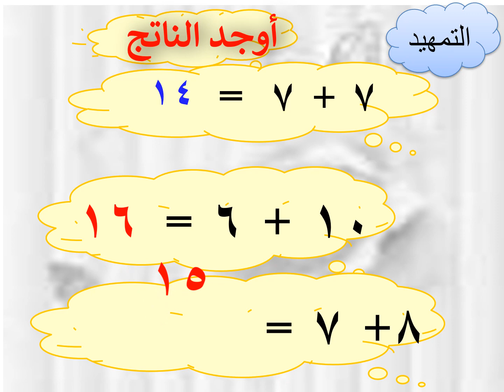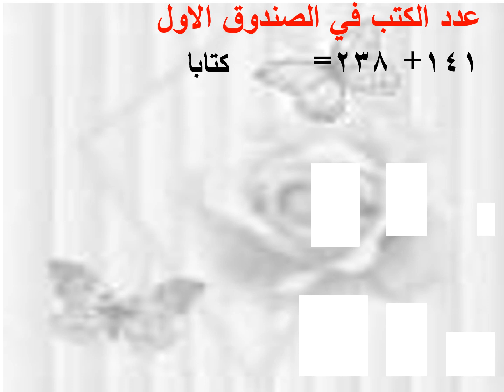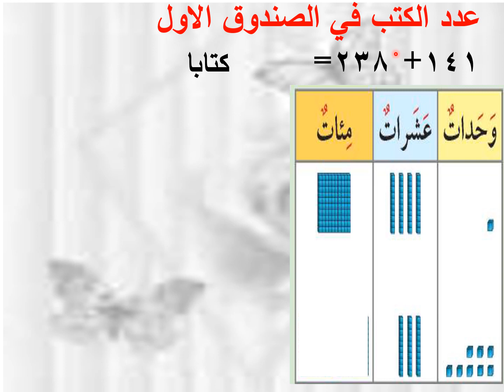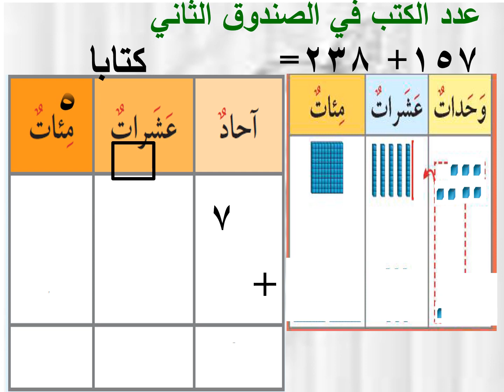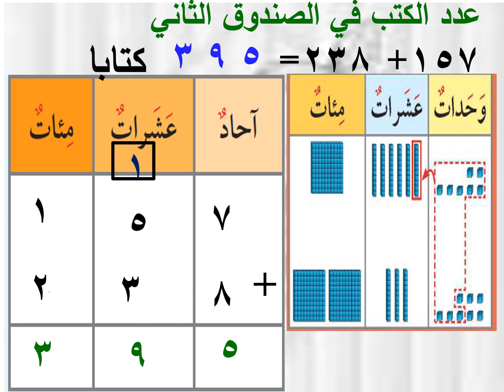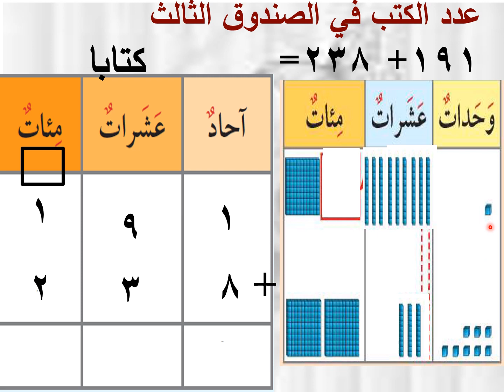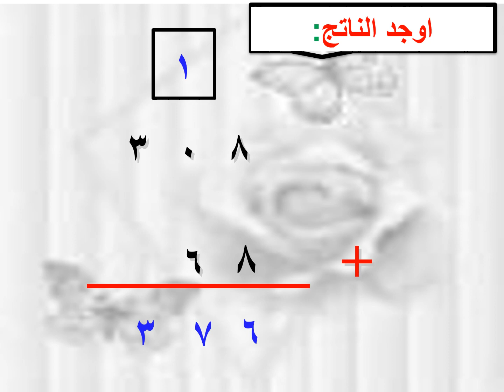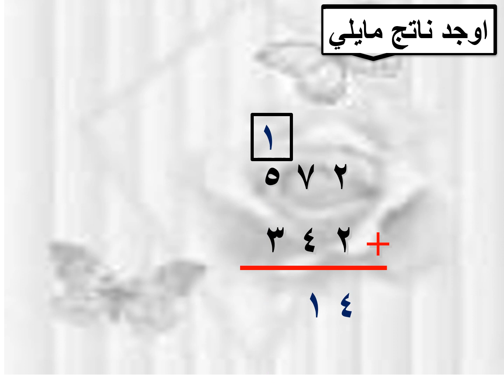13 5 جمع عددين رمز كل منهما مكون من 3 ارقام